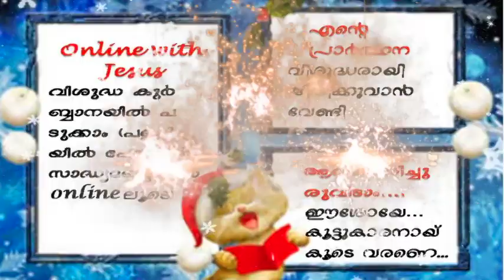ദൈവദൂത് | ഉണ്ണിക്കുരുന്നുകൾക്ക് ഒരു സുകൃത ചെപ്പ് | DAY 5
ക്രിസ്തുജ്യോതി, ഇടുക്കി രൂപത